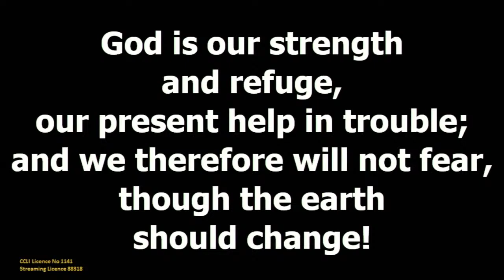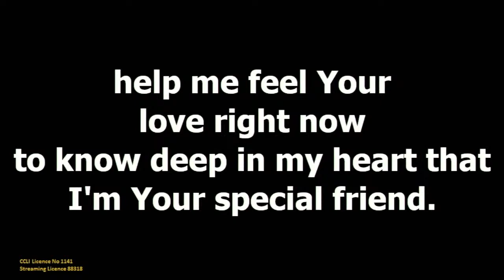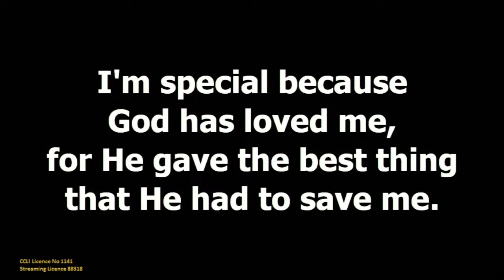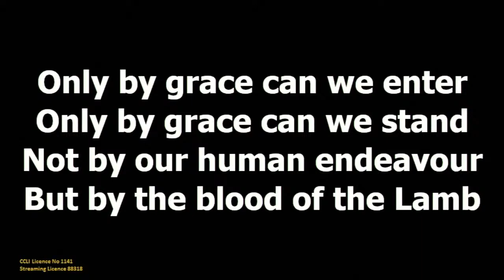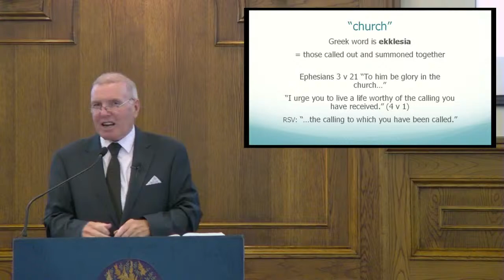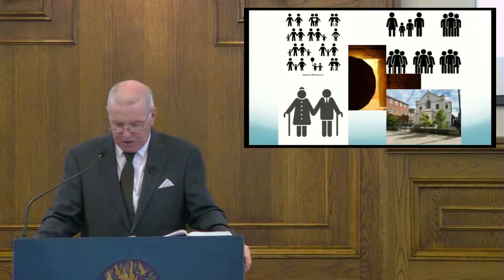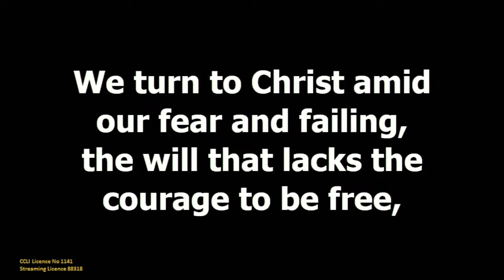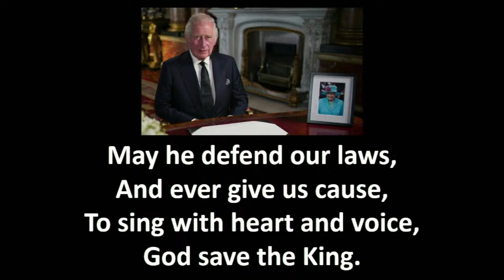Sunday 11th September 2022